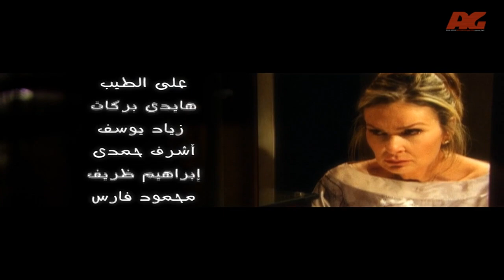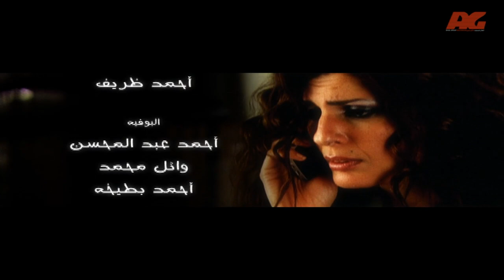مسلسل خاص جدا - الحلقة السابعة عشر - بطولة يسرا ومحمود قابيل - Khas Gdaan Series Ep 17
تدور احداث المسلسل عن دكتورة امراض نفسية ثرية و مسئولة عن علاج مشاكل الاصدقاء و المقربين...ثم فجأة تكتشف خيانة زوجها لها, فتتحول الي حالة...
بطولة يسرا ,محمود قابيل ,يسرا اللوزي ,رجاء الجداوي ,عبد الرحمن أبو زهرة ,أحمد فلوكس ,تامر هجرس ,فيدرا ,إياد نصار ,درة ,إيمي سمير غانم ,صفاء الطوخي ,تهاني راشد ,أشرف زكي